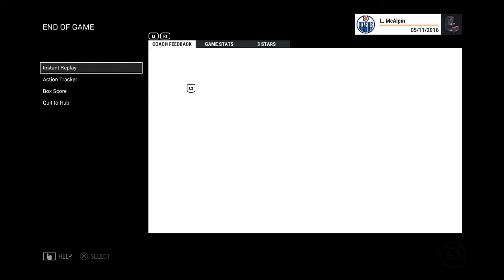NHL 17 - Be a Pro -Episode #8 New York roadtrip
Can Lee be a professional hockey player? Well we're gonna find out in this new NHL 17 content. Lee starts his Hockey career off in the CHL with his favourite team the London Knights. Then moves to the draft... will he be drafted or will he even make it to the NHL. Lets find out together...